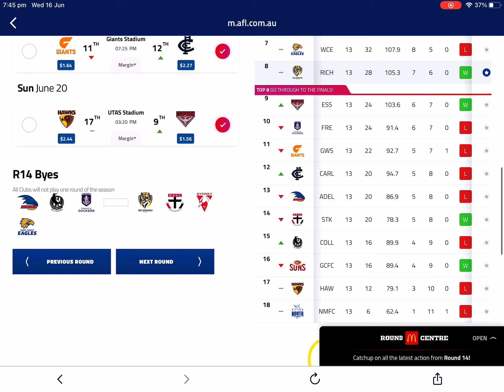Round 14 and 15 AFL tips